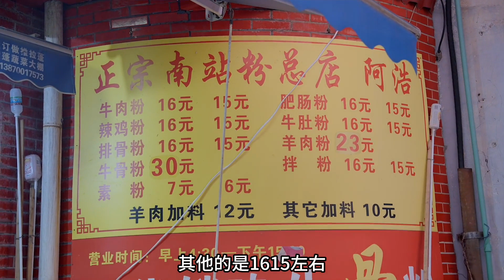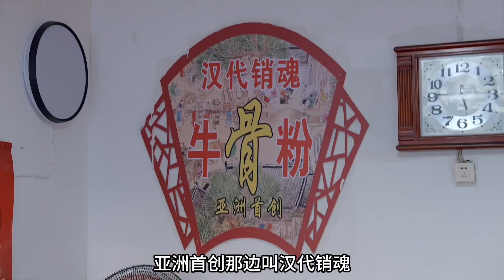一天卖几千碗牛骨粉，江西鹰潭40年老店，市领导都来吃。